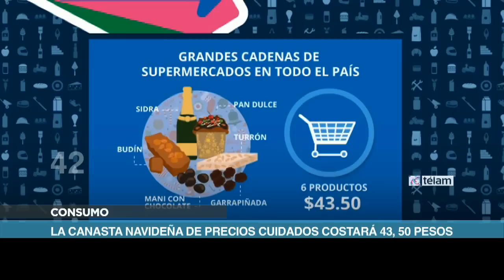Noticias en 60 Segundos